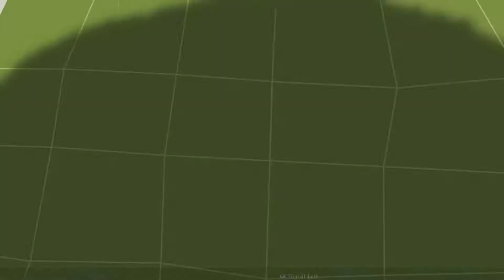Krowbar Cracks Open... Disneyland Adventures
Today we take a look at Disneyland Adventures on the Xbox One.

If you like what you see, be sure to check out our main